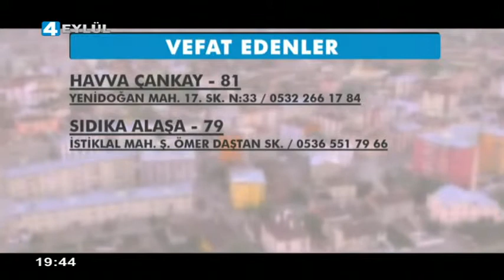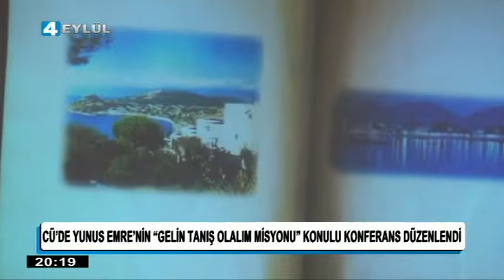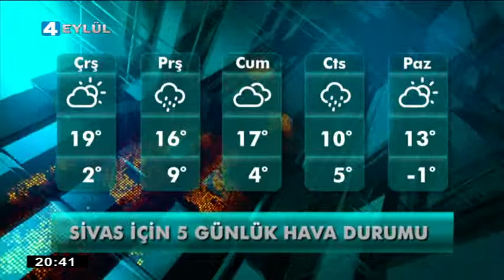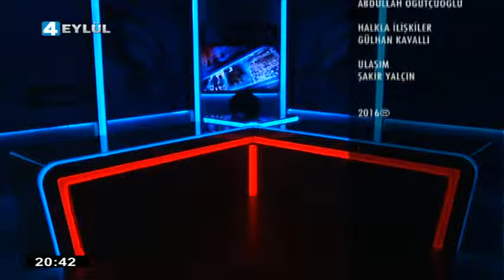01.02.2016 Ana Haber Bülteni - 4 Eylül Teleizyonu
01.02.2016 Ana Haber Bülteni - 4 Eylül Teleizyonu